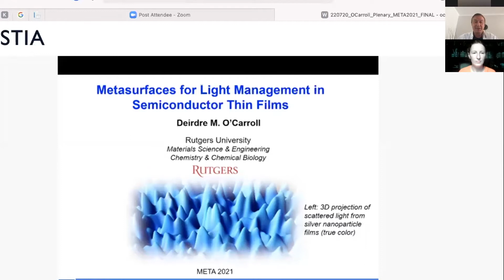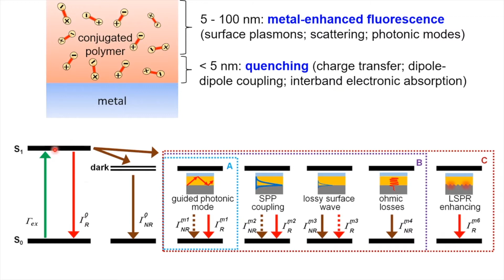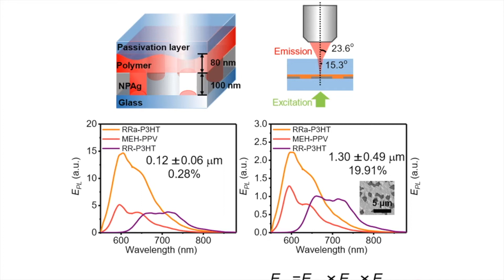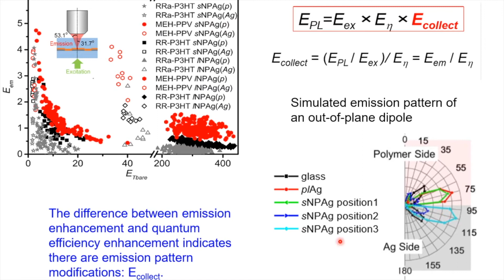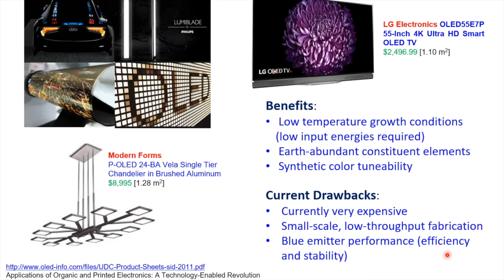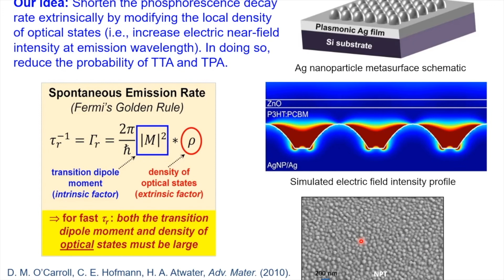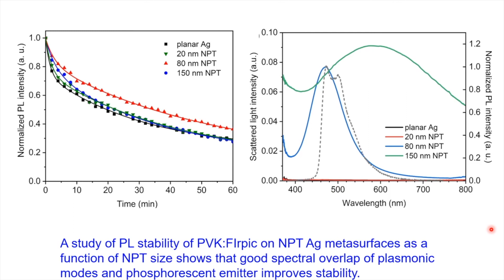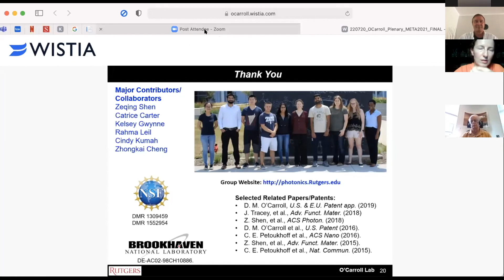"Metasurfaces for Light Management in Semiconductor Thin Films", by Deirdre O'Carroll (at META2021)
Plenary lecture of Prof. Deirdre O'Carroll, Harvard University (USA): "Metasurfaces for Light Management in Semiconductor Thin Films" Delivered at META 2021 Conference